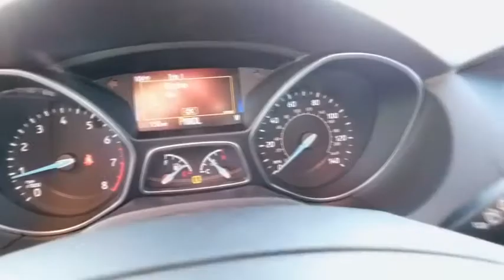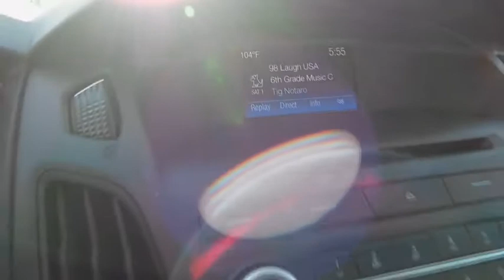2017 Ford Focus Wilson, Rocky Mount, Goldsboro, Tarboro, Greenville, NC FC72455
2017 Ford Focus

4170 Raleigh Road Parkway West